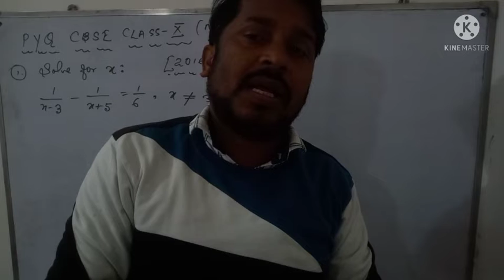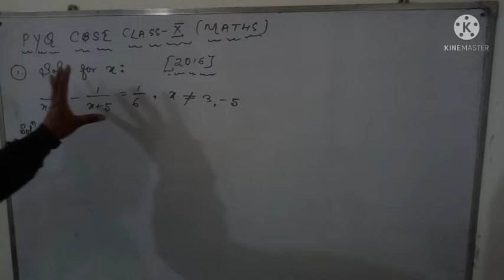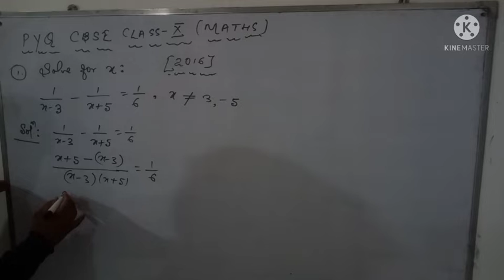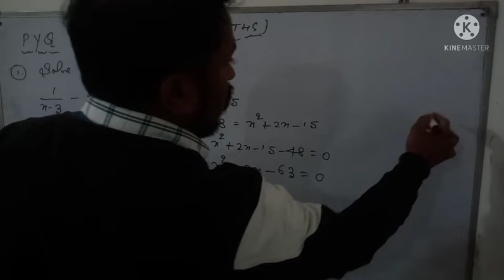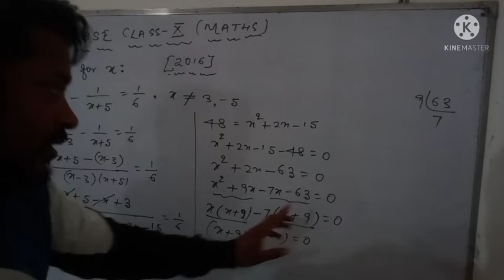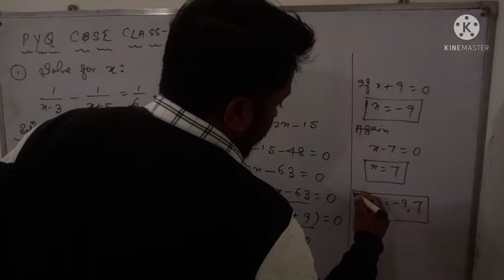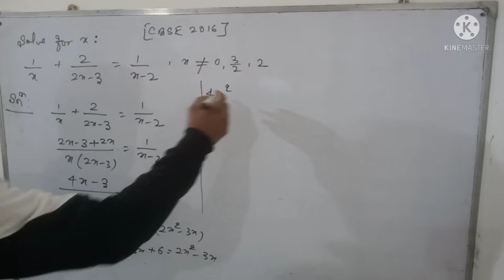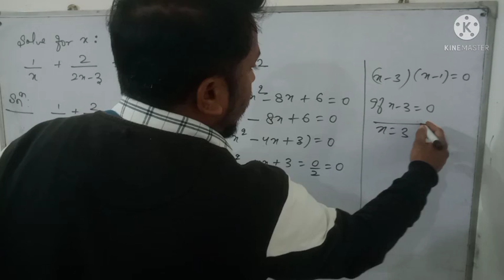Quadratic Equations previousyearquestions # Maths 10# way of success hazaribagh# 🔥🔥🔥